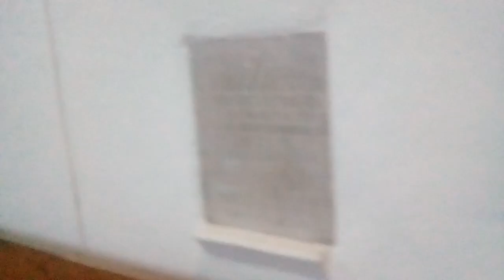20 ENE 2023 OCOSINGO CHIAPAS VÍDEO 6